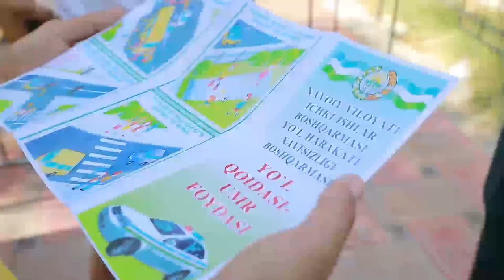Hududlarda "Diqqat bolalar!" tadbiri o‘tkazilmoqda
Barcha haydovchilardan yo‘llarda bolalarga e’tiborli bo‘lishlarini so‘raymiz.